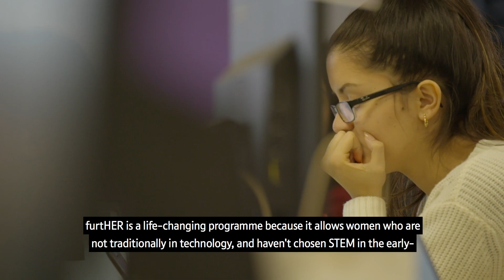BT furtHER I Women in Coding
Having a STEM degree isn't the only route into Tech!

We caught up with the women that completed furtHER, a 4 month coding course in conjunction with Code First: Girls to help kickstart their career into Tech in BT. Twenty-one of them now have jobs within BT.